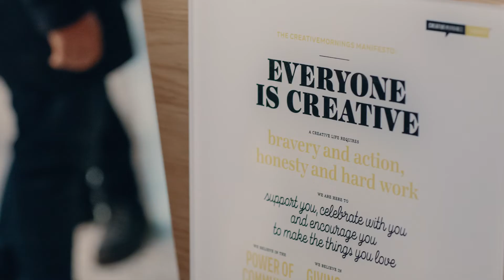Stian Ward Bugten: Restart og ettarsjubileum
November 2018 feiret vi ett ar i Trondheim med en samtale om det a restarte karrieren, hos manedens vertskap EGGS Design i Bakke Designhus

Stian Ward Bugten at CreativeMornings Trondheim, November 2018. Free events like this one are hosted every month in dozens of cities. Discover hundreds of talks from the world's creative community